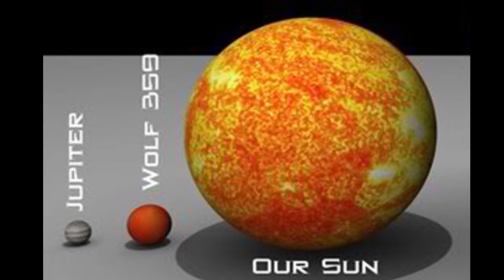The A-Z of Hutton Space - Wolf 359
CMDR Chix must have exploration in his veins, and ants in his pants, as he visits every one of Hutton's stations so that he can report back to Alvin. This week it's the turn of Wolf 359.